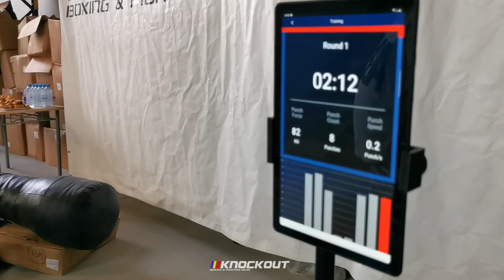Sediul Knockout Store: Cu Asta Ne Ocupăm, Așa Te Ajutăm! 🥊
Sediul Knockout Store. Astia suntem, cu asta ne ocupam, asa putem sa te ajutam!

Bine ai venit la sediul Knockout Store! 🏢 În acest video îți arătăm cum funcționăm și cu ce ne ocupăm pentru a te echipa cu cele mai bune produse sportive. 🥋 De la echipamente de box, MMA, kickboxing și până la articole de fitness, totul este creat pentru a te ajuta să-ți depășești limitele!

Descoperă cum putem să te ajutăm! Fie că ești sportiv profesionist sau pasionat, la Knockout Store găsești produse de top care îți vor susține performanțele. 💪 Vizitează pentru cele mai bune echipamente sportive și nu uita să ne urmărești pe social media pentru mai multe noutăți și oferte exclusive!